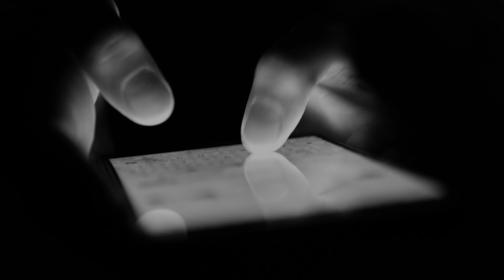HURT PEOPLE | Official Music Video | Vic Mignogna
🎧Download  Up There, Down Here 🎧

IG 📷: officialvicmignogna
X 🐦 : @vic_mignogna

HURT PEOPLE LYRICS

Killing my light
Won’t make your light shine any brighter
Weighing me down
Won’t make your burdens one bit lighter
Cut me apart
Wont add one inch to your life growin’
Your glass house
Would not survive all the rocks you’re throwin’
The story’s better when you spin it
Anything to be seen for a minute
I used to wonder why they do it
I used to wonder, wonder
I don’t wonder anymore

Do they feel good when somebody suffers
Hurt people hurt people
What do they get from ruining others
What if they used that pain for a reason
To help people not hurt people

Why do you talk and act like you do?
Throwin’ your shade
Ridin’ the high from the mess you made
Don’t give a thought to the damage you do
Until that damage is done to you
What matters most
Is how many people liked my post

(Chorus)